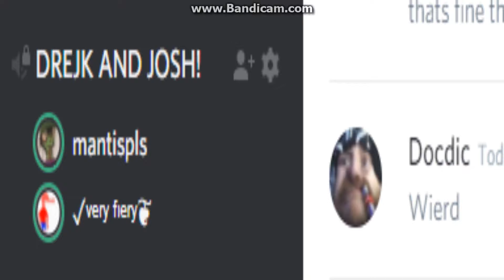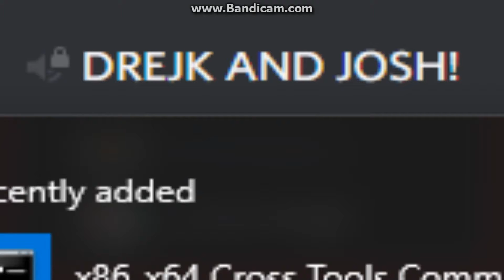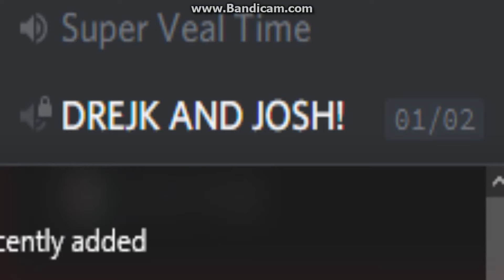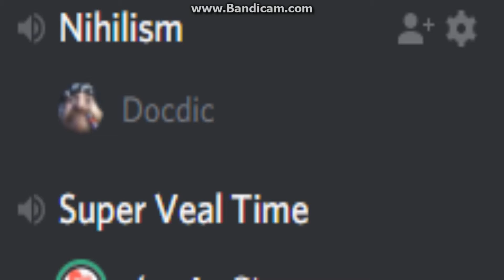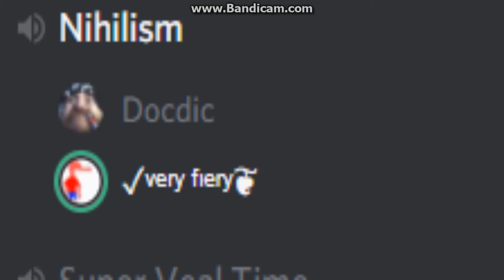My Edited Video